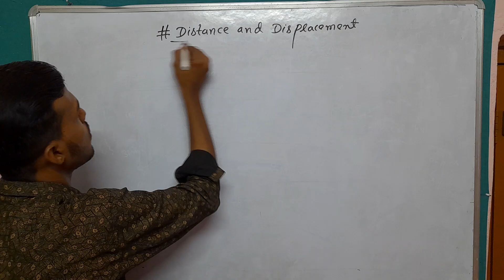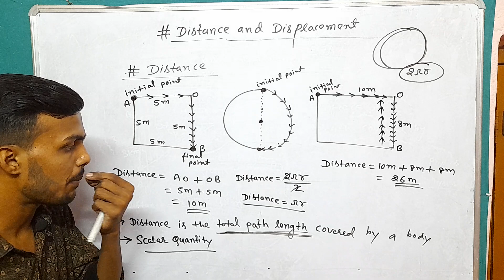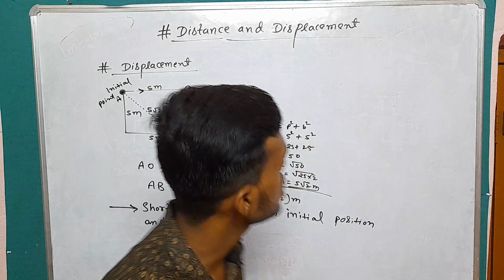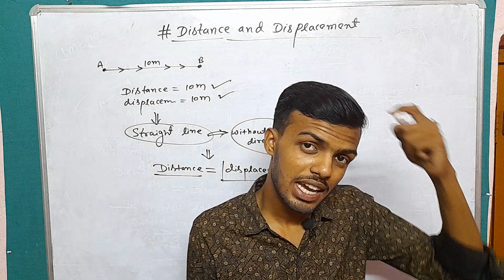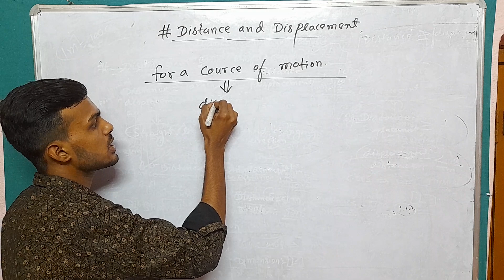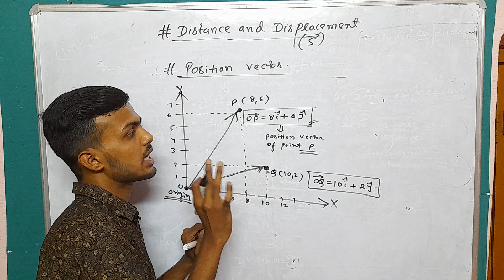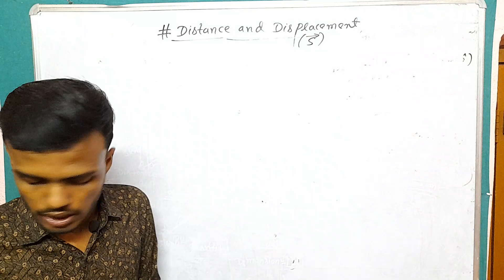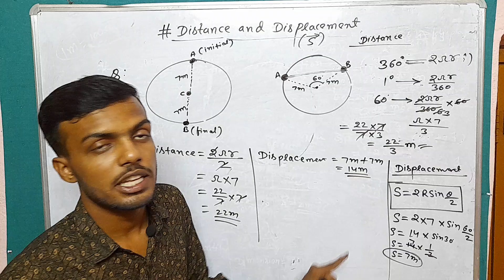Distance and Displacement ll Full concept Class 9th Physics by Nikhil Saurabh